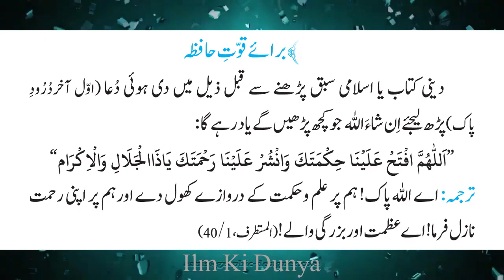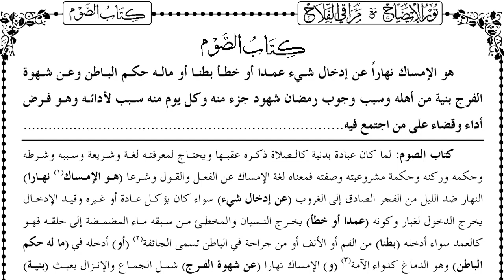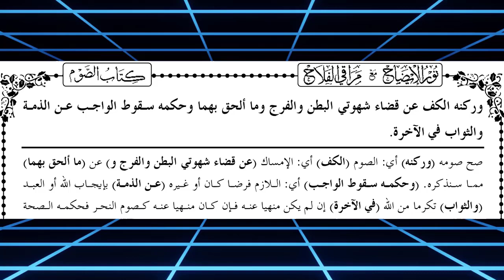Noor ul izah || نور الایضاح || Lesson 76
کتاب الصوم
●▬▬▬▬▬▬ஜ۩۞۩ஜ▬▬▬▬▬▬●
●▬▬▬▬▬▬ஜ۩۞۩ஜ▬▬▬▬▬▬●
●▬▬▬▬▬▬ஜ۩۞۩ஜ▬▬▬▬▬▬●
▐►PlayStore : Pending...